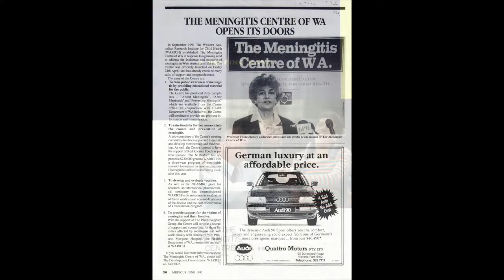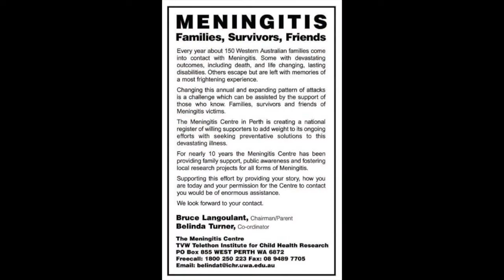Celebrating 30 Years